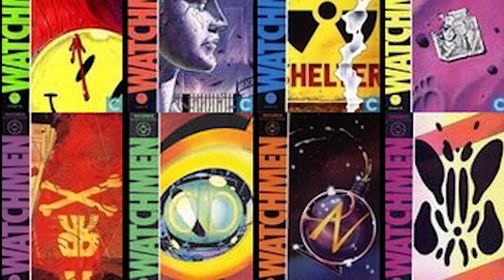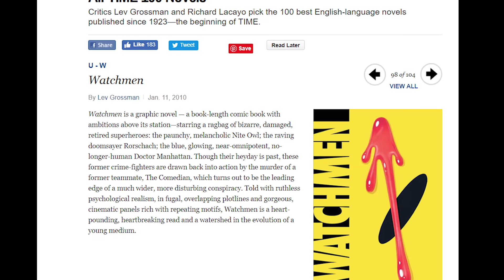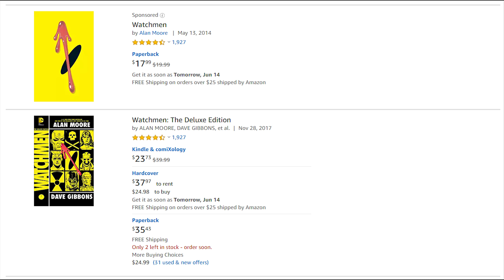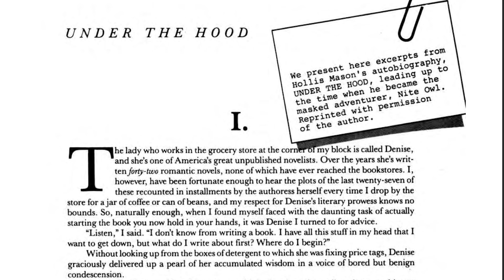Watchmen | Why You Should Read it Before the HBO Series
Why you should read Watchmen before you watch the new TV series. Watchmen on HBO is coming this fall of 2019.

Watchmen by Alan Moore and Dave Gibbons is considered one of the greatest comic series of all time. Originally released as a 12 issue series from 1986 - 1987, it was collected as a trade paperback or graphic novel. It takes place in an alternate history where masked adventurers or superheroes exist. Their existence has changed history as we know it.

HBO is releasing a new series that takes place in the Watchmen universe in present time. The events of the original Watchmen comics all happened, and events in the TV show have all been influenced by those events. Original characters like Ozymandias, Silk Spectre, and The Night Owl could appear in the new show. There is also hints at a group of people who follow the vigilante Rorschach in the HBO trailer. If you haven’t read the original Watchmen graphic novel I highly suggest that you do that before the TV show is released. I also recommend that you don’t watch the 2009 movie before you read the book.

Even if you are not a fan of comic books there is still a good chance you will enjoy this story.

Watchmen graphic novel

Watchmen (Deluxe Edition)

Watchmen (Annotated Edition)

Collector’s Edition (Hardcovers and Slipcase)

2009 movie

2009 movie (Ultimate Cut)

Watchmen Motion Comic

Watchmen on HBO will have Damon Lindelof for a showrunner. His most recent show was The Leftovers which also aired on HBO.